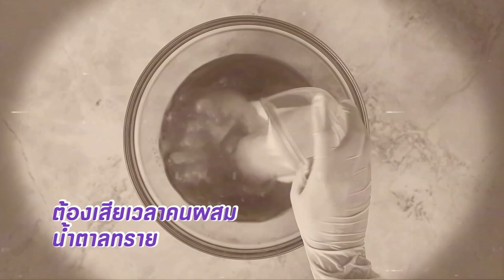ข้าวหน้าปลาแกะ ทำง่ายๆ สไตล์ อ.ยิ่งศักดิ์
ข้าวหน้าปลาแกะ ผลิตภัณฑ์ น้ำเชื่อม มิตรผล)

สิ่งที่ต้องเตรียม(น้ำปรุงยำ)
ผงชูรส 5 กรัม

สิ่งที่ต้องเตรียม(ข้าวหน้าปลาแกะ)
ปลานิลคอดเกล็ดควักไส้ตัวละ 300 กรัม  1 ตัว
กระเทียมจีนซอย 10 กรัม
น้ำปรุง   50 กรัม
ผักชีสำหรับตกแต่ง

วิธีทำ (น้ำปรุงยำ)
ใส่น้ำเชื่อม ตรามิตรผลลงในภาชนะ ตามด้วยน้ำปลาน้ำมะนาวและผงชูรสคนผสมให้กัน เตรียมไว้

วิธีทำ (ข้าวหน้าปลาแกะ)
1.นำปลานิลลงทอดในน้ำมันพืชที่อุ่นไว้ ทอดจนสุกเหลือง ตักขึ้น พักให้สะเด็ดน้ำมัน จากนั้นแกะปลาเป็นชิ้นเตรียมไว้
2.ใส่พริกขี้หนูแดงซอยลงในภาชนะ ตามด้วยหอมแดงซอย กระเทียมจีนซอยและน้ำปรุง เคล้าผสมให้เข้ากัน
3.วางปลาลงในภาชนะที่มีข้าวหอมมะลิหุงสุก จากนั้นตักส่วนผสมน้ำปรุงที่เตรียมไว้ใส่ภาชนะตกแต่งด้วยผักชี พร้อมเสิร์ฟ

▲Line @yingsakfood